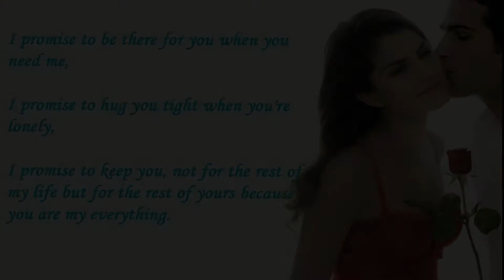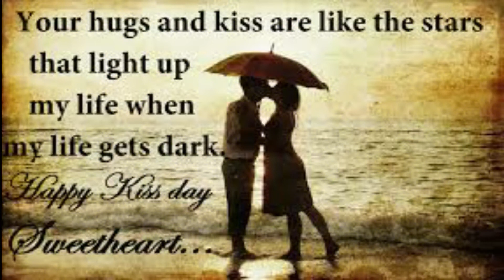Happy Kiss Day | 12th February Kiss Day | Valentines Kiss day | Happy Valentines Day New2021